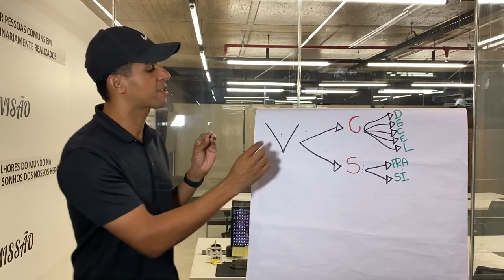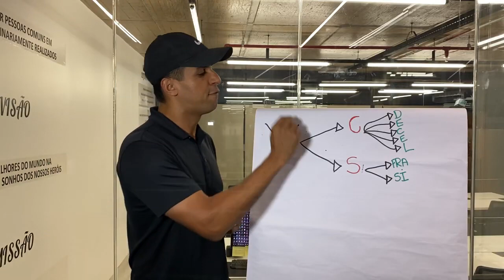DEFEITOS DO NEGÓCIO JURÍDICO EM 1MIN!